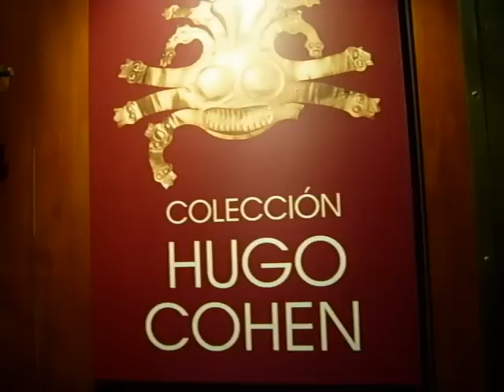Leyenda: Visita Museo BCR - Mirador Cerro San Cristóbal - 2010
Una visita al Museo del Banco Central de Resrva del Perú, el cual tiene sala de nunimástica, pinacoteca y arqueología.  Fuimos al mirador del Cerro San Cristóbal en lo más alto de la ciudad de Lima ubicado en PERÚ.

L I M A   -   P E R Ú